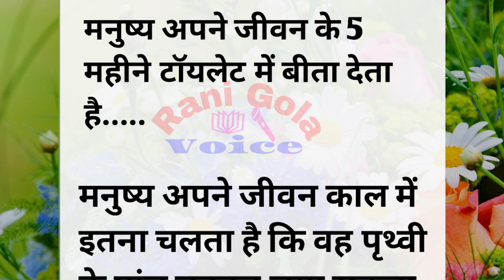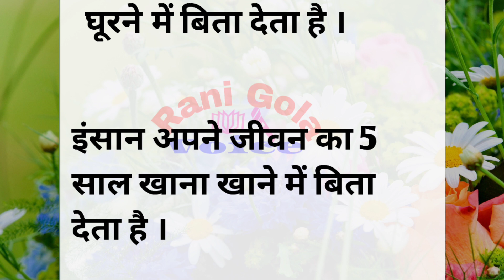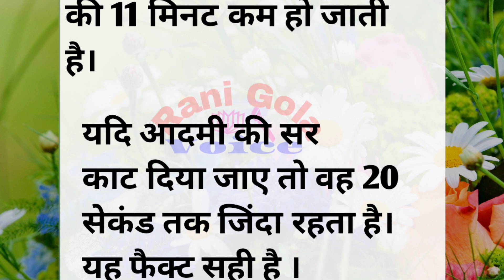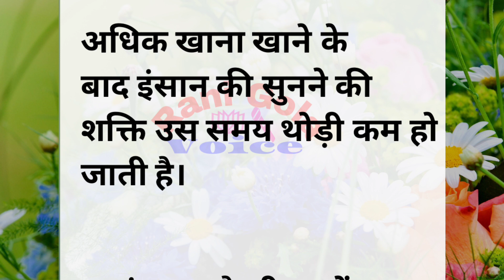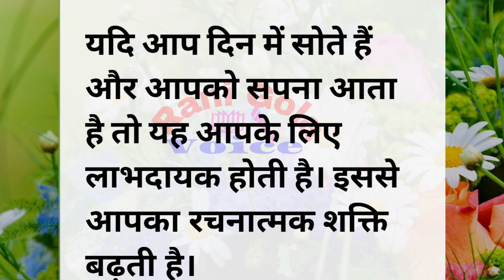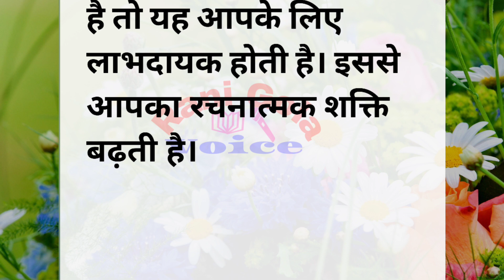समय का चक्र || शिक्षाप्रद विचार ||acche vichar || motivatational quotes